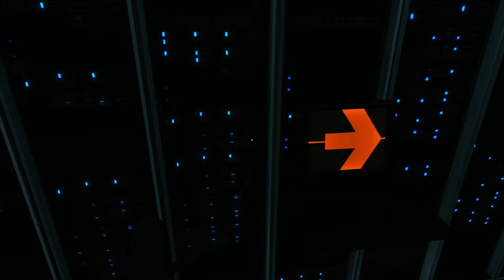Mirrors Edge🏃 03: Blind wie ein Maulwurf